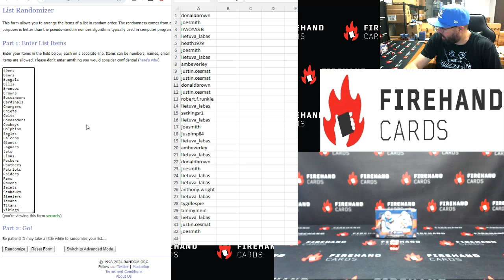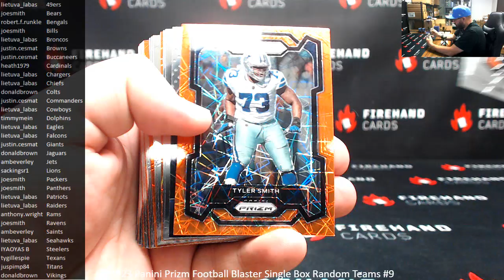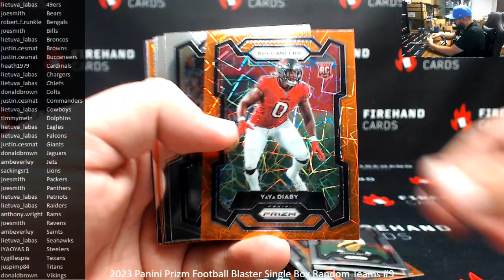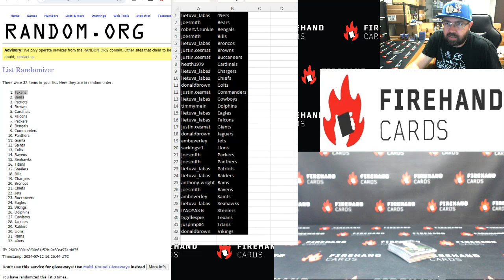7/12/2024 2023 Panini Prizm Football Blaster Single Box Random Teams #9